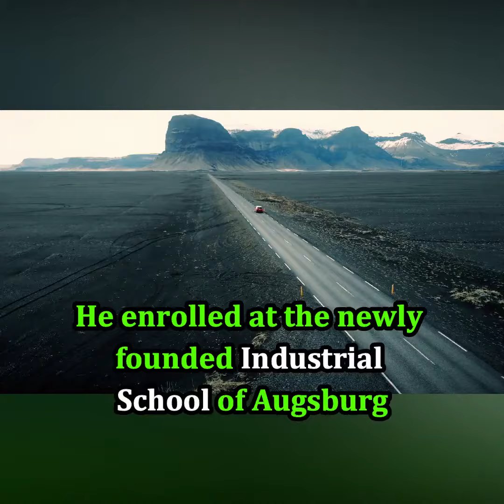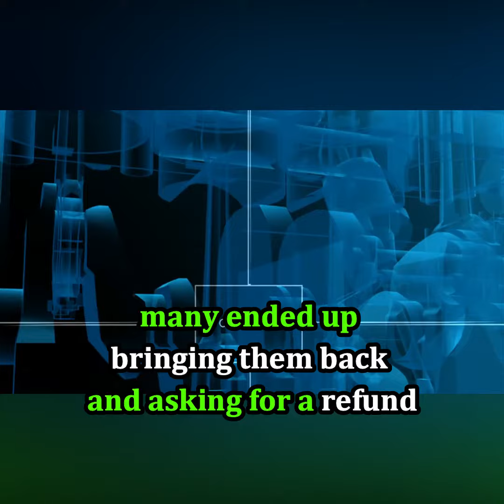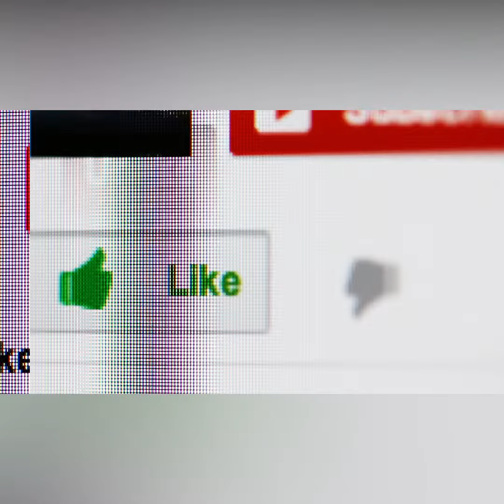History of Diesel Engine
This video explains the history of Diesel Engine. Rudolf Diesel was the one who invented diesel engine. I am a history lover. I love to read and tell history. I would like to make more history videos.